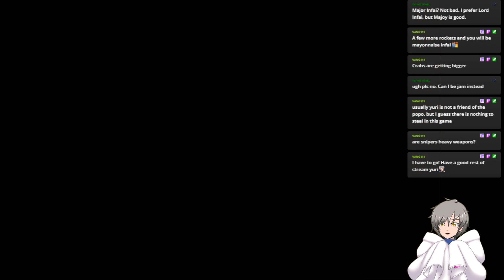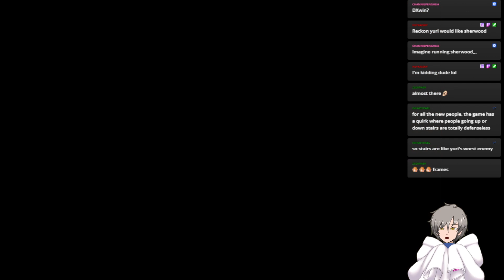Abomination E05/08 And Chapter 3 already? from my twitch stream 07/16/2024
Some skips of really bad frame rate DX